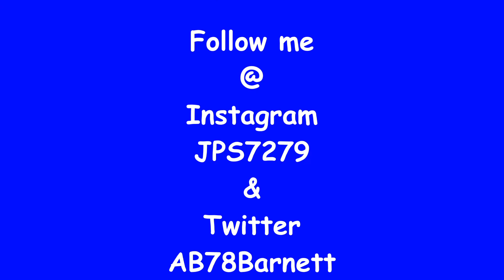Race 4 Circuit de la Sarthe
The crazy about driving on this track. Is, the differences between Project Cars 2 & Gran Turismo. Same track but drives very different. So, I change the way I drive the track because Project Cars & Gran Turismo. Now back to the race. As usual I start out slow again. I don't know why I'm a slow starter in these races. Anyway, I was making my moves and feeling confident that I might get a good result. Sometimes being too confident will get me in trouble. So, when I took the lead, I was very excited. Then took it too easy to the point when I got to the Ford Chicane I had to take the lead back for the victory.  Crazy ending.